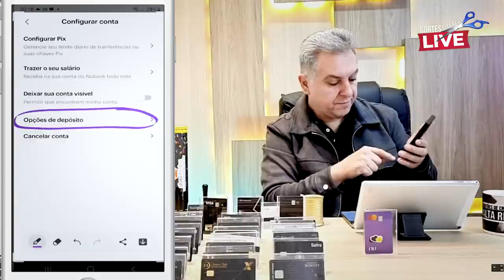💳NUBANK QUEDA CONSTANTE, REDUÇÃO LIQUIDEZ, CARTÃO COM LIMITE BAIXA, INVESTIMENTOS COM QUEDA.